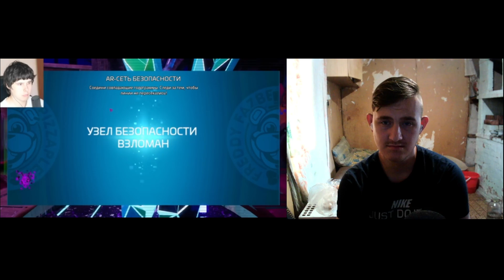НОВЫЙ ФНАФ ВЫШЕЛ!!! ➲ ФНАФ РУИН ➲ FNAF RUIN SECURITY BREACH #1 (реакция)